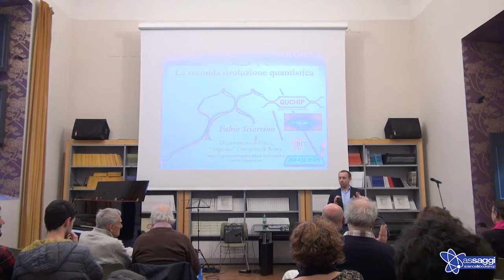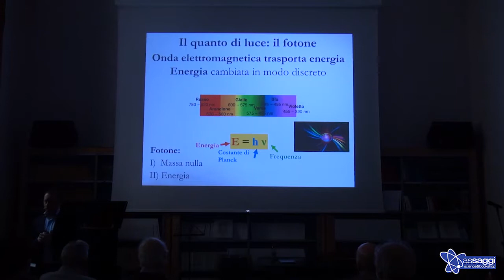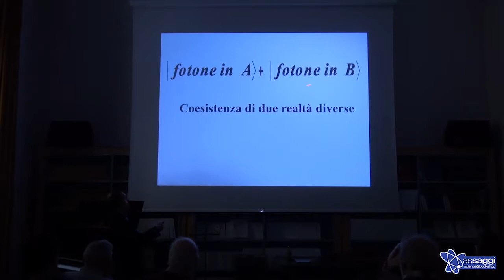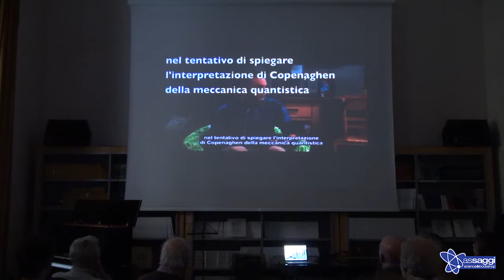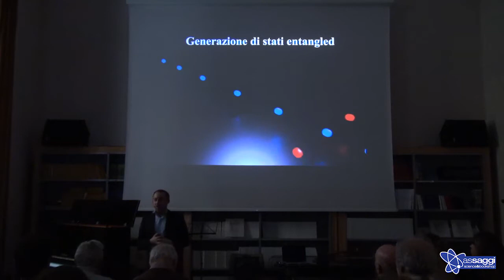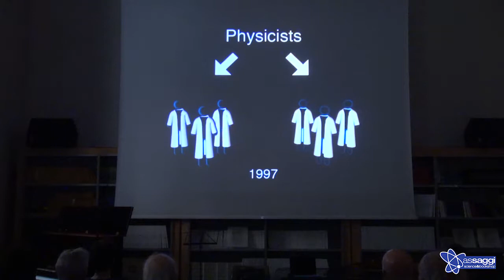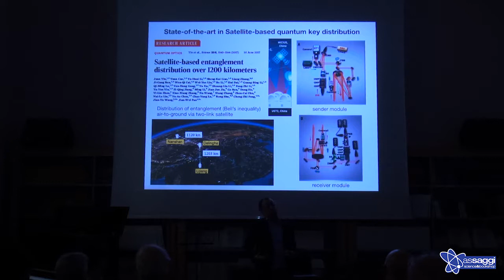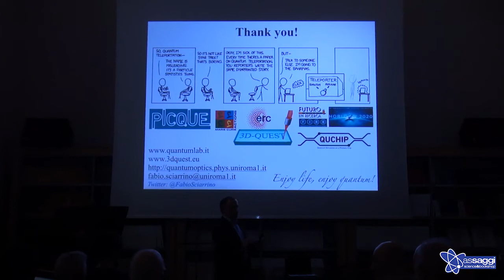Misura e teletrasporto – Fabio Sciarrino | libreria assaggi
Scienza, libri e rock & roll | Libreria Assaggi alla Casa delle Letterature, Piazza del’Orologio 3 | Roma

MERCOLEDÌ 18 APRILE | 18.00 – 21.00

Le rivoluzioni della fisica quantistica

Misura e teletrasporto – Fabio Sciarrino (ottica e informazione quantistica, Sapienza Università di Roma). Esperimenti in diretta sul teletrasporto.